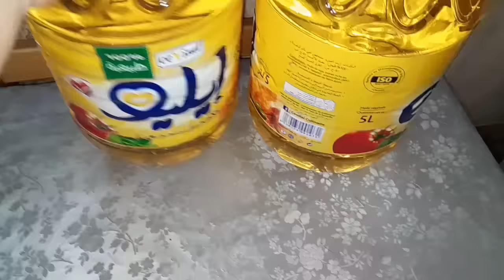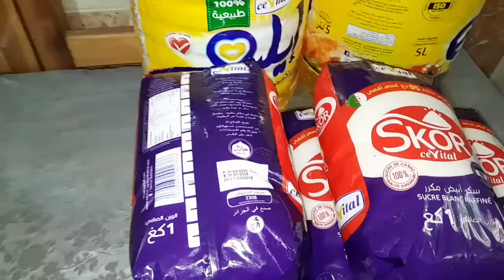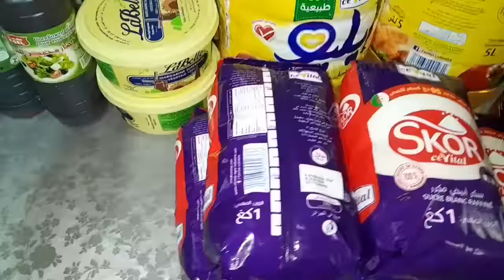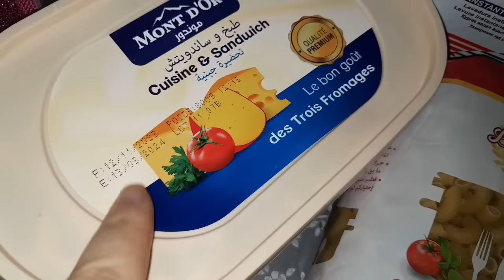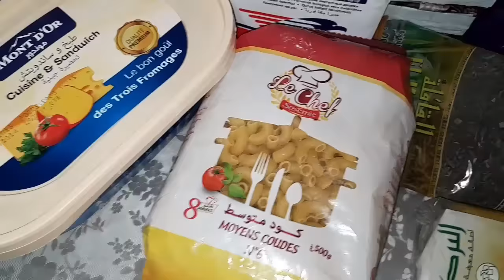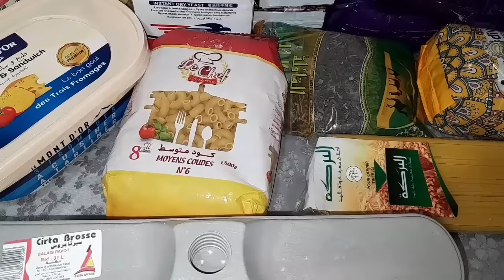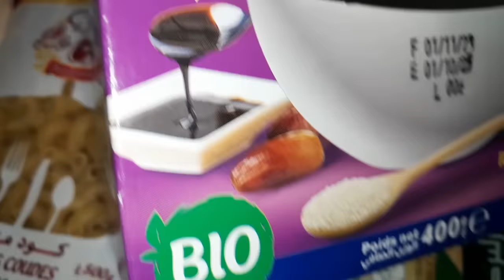سر في مشترياتي الشهرية للمواد الغذائية ومواد التنظيف.قضيان شهر فيفري 2024 مع الاسعار/مشتريات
سمشترياتي الشهرية من المواد الغذائية ومواد التنظيف بالاسعار لشهر فيفري 2024/مشتريات
مشترياتي الشهرية من المواد الغذائية ومواد التنظيف بالاسعار لشهر جانفي  2024
مشترياتي الشهرية للمواد الغذائية لشهر اوت
مشترياتي من المواد الغذائية. مشترياتي من الموادالغذائية
في هذا الفيديو نقدم لكم مشترياتي الشهرية من المواد الغذائية ومواد التنظيف بطريقة سهلة تمكنك من تسطري قائمة لشراء المواد الغذائية بكيفية تساعدك كي توفري  المشتريات الشهرية المواد الغذائية في مرة واحدة تقلل من التنقل

مشتريات شهرية للمواد الغذائية ومواد التنظيف.قضيان شهر نوفمبر 2023 مع الاسعار

مشتريات شهرية للمواد الغذائية ومواد التنظيف.قضيان شهر اكتوبر2023 مع الاسعار

مشتريات شهرية للمواد الغذائية ومواد التنظيف 700 الف مع الاسعار اقتاصدي وعيشي

قضيان شهر اوت 2023مع الأسعار.
 قضيان شهر ماي 2023 للمواد الغذائية الاساسية مع الأسعار.

قضيان شهر جويلية 2023مع الأسعار.

مشترياتي لشهر ماي 2023.
 مشترياتي المواد الغذائية  لشهر ماي 2023معالأساسية

شاف-روز-لطبخ-و-الحلويات
قناة-شاف-روز-لطبخ-و-الحلويات
مشتريات-شهرية
قضيان
شاف-روز-لطبخ-و-الحلويات
مشتريات-شهرية
قضيان-شهري
مشتريات-الشهر

مشتريات
مواد غذائية
مواد التنظيف
مشتريات الشهر
مشتريات للبيت
مواد غذائية بالجملة
جملة المواد الغذائية
جملة مواد غذائية
مواد تنظيف
متجر مواد غذائية
موقع مواد غذائية بالجملة
متجر مواد غذائية
مواد تنظيف
مشتريات
مواد غذائية
مواد التنظيف
مواد غذائية بالجملة
مواد غذائيه